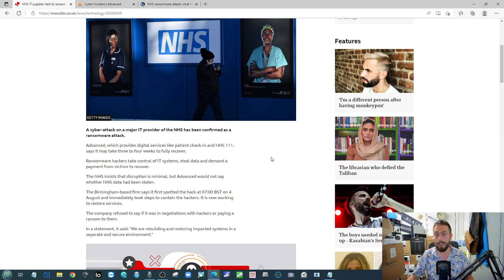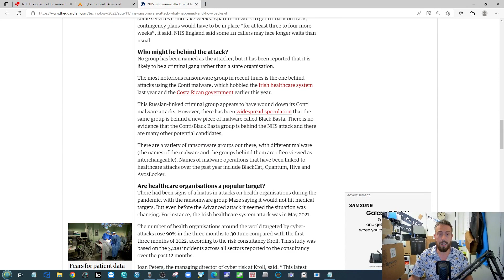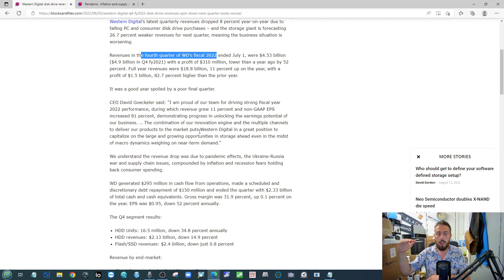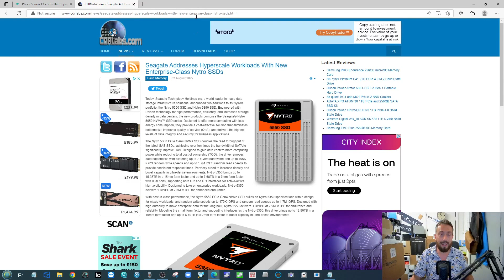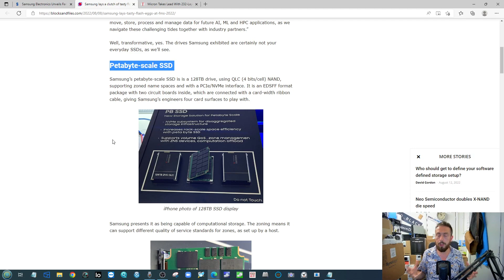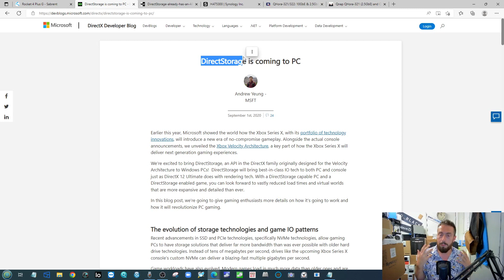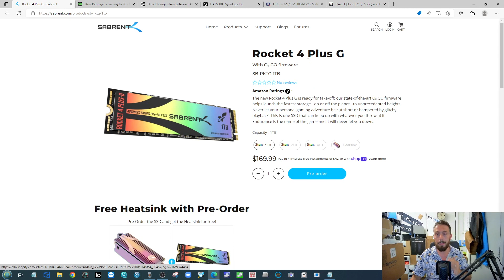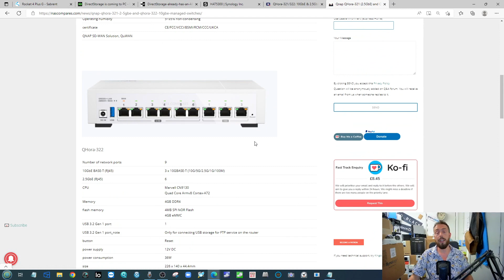NEW SYNOLOGY 18TB HDD - NEW QNAP QHORA ROUTERS 10/2.5G - SABRENT ROCKET 4 PLUS G - 128TB SAMSUNG SSD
Sites and Resources in today's video

Still not enough? Updated regularly it gives you a far wordier version than the NASCompares YouTube, as well as provide you with hints and tips on how to make the most of your hardware